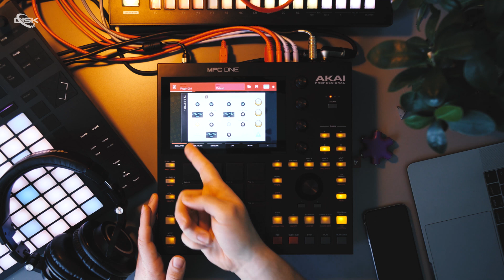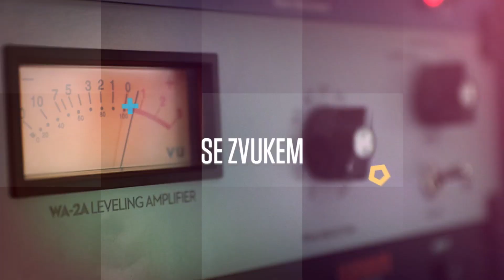AKAI MPC One s Patrikem #1: Představení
AKAI MPC One vyniká svojí workflow, ale pokud přecházíte z DAW, můžou pro vás být první kroky obtížnější a některé funkce cizí. A právě proto pro vás Patrik Veltruský natočil toto video. Koukneme se na 6 základních druhů midi stop, jaké má MPC One možnosti připojení a celkově se seznámíme se základními funkcemi této standalone produkční stanice, aby byl váš start co nejrychlejší.

► Free presety a samply pro AKAI MPC, Ableton a další samplery

► Kdo je Patrik Veltruský?